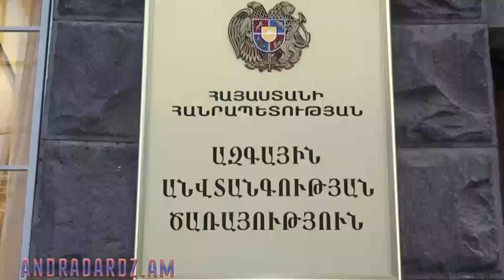Վերջին լուրերը ՊԱՅԹԱՑՐԵԼ ԵՆ համացանցը․ ՏԵՍԱՆՅՈՒԹ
Վերջին լուրերը ցնծել են համացանցը․ ՏԵՍԱՆՅՈՒԹ